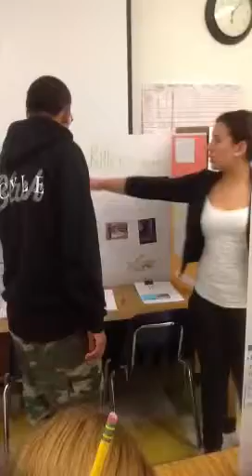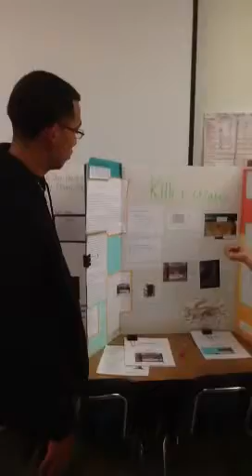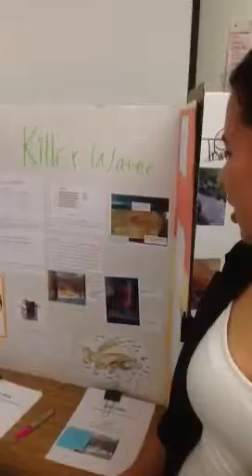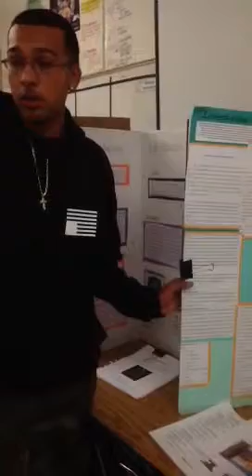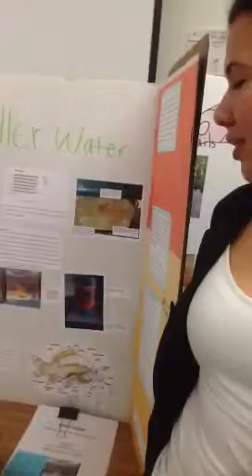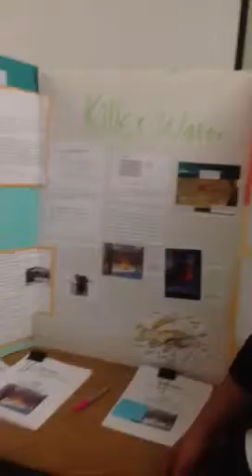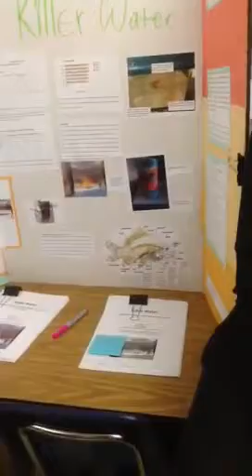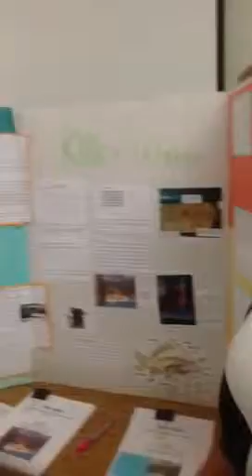Karina and chato-present-BSEF-2013